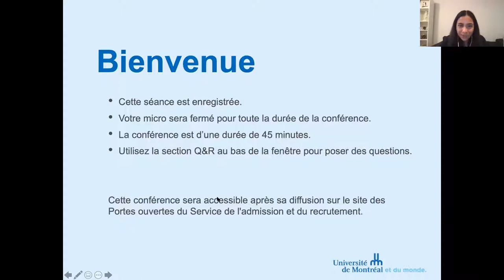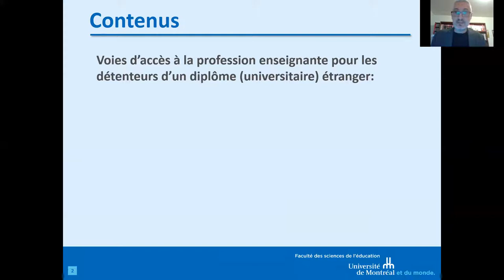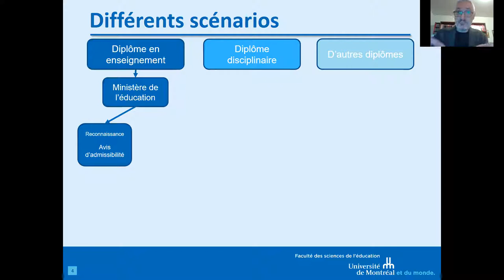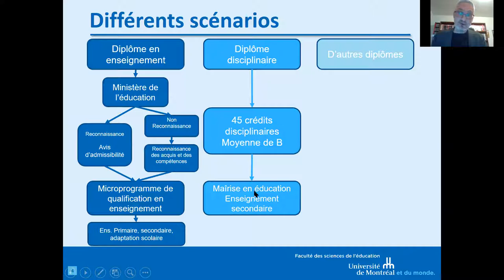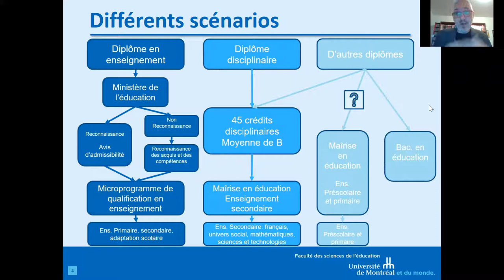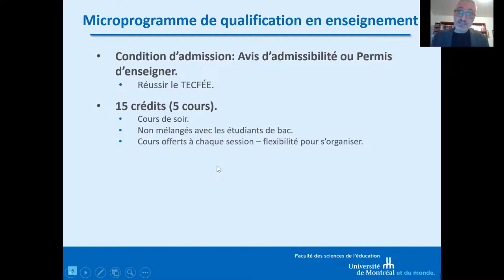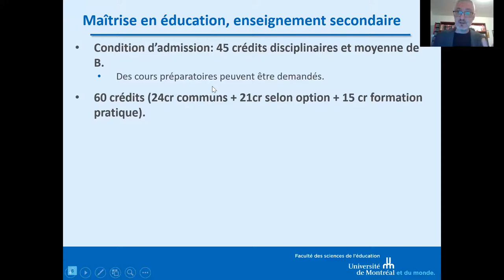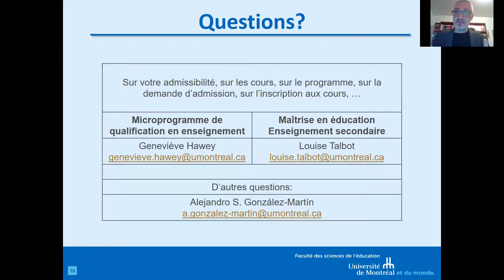Séance d’information : diplômés de l’étranger souhaitant enseigner au Québec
Cette présentation présente trois voies d’accès au brevet d’enseignement pour les personnes qui détiennent un diplôme étranger. Les cas de figure qui seront discutés sont les suivants :

1. Personne ayant un diplôme d’enseignement (reconnu ou non par le Ministère de l’éducation)
2. Personne ayant un diplôme disciplinaire et voulant enseigner au secondaire.

Conférencier :
Alejandro S. Gonzalez-Martin
Responsable du microprogramme de 1er cycle de qualification en enseignement
Responsable de la maîtrise en éducation, enseignement secondaire
Faculté des sciences de l'éducation

Modératrice :
Zeina Tamaz
Conseillère aux communications